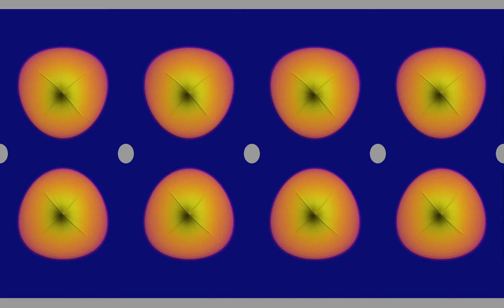Waves with octahedral symmetry on the sphere, 2D representation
This is a two-dimensional projection of the simulation of the wave equation on a sphere, where circular obstacles have been placed on the vertices of a regular octahedron. The initial state consists in 8 sources, localized at the centers of the faces of the octahedron, which form a regular cube. The sources have alternating signs, which is possible since the octahedron is the only regular polyhedron that can be colored in only two colors, with neighboring sides all having different colors. The result is then projected on a plane, using equirectangular coordinates, meaning the x- and y-coordinates are proportional to longitude and latitude. The lighting is chosen as if the waves were on a flat surface.
Simulating the wave equation on a sphere is rather similar to the planar case, except that the Laplacian is written in spherical coordinates. A difficulty is that the Laplacian is singular at the poles of the sphere, which induces some numerical instability. This problem is however avoided here, thanks to the boundary conditions.
Wave height: 0:00
Averaged wave energy: 2:40
In the first part, the color hue and the radial coordinate show the wave height. In the second part, they show the energy of the wave, averaged from the beginning of the simulation to the current time. The lines that appear in the second part may be an effect of the simulation grid, which follows parallels and meridians of the sphere.

Render time: 1 hour
Color scheme: Part 1 - Magma by Nathaniel J. Smith and Stefan van der Walt